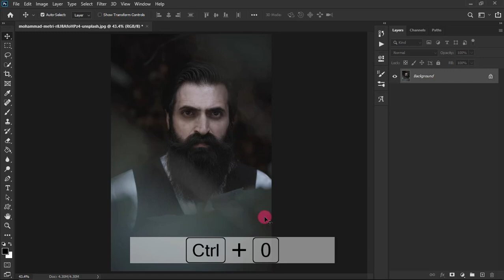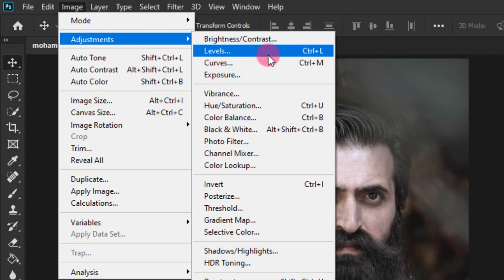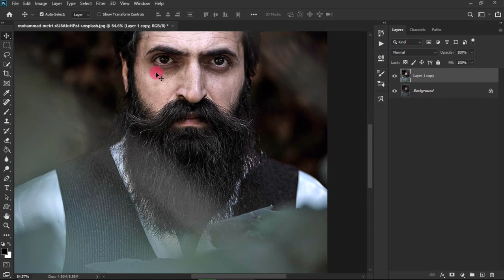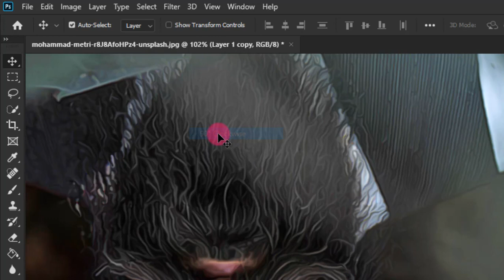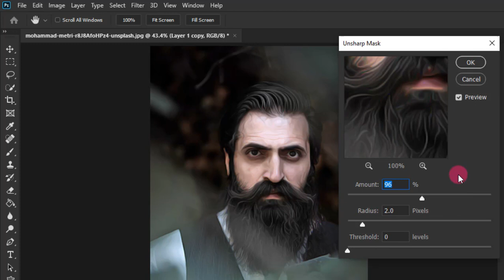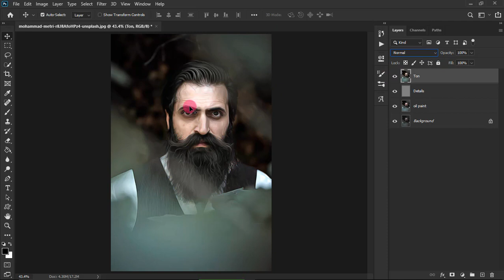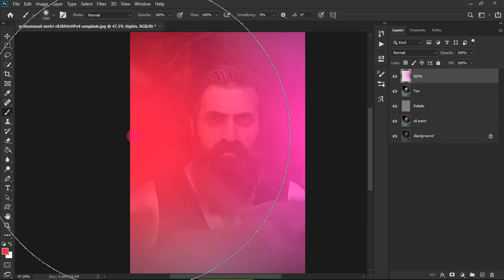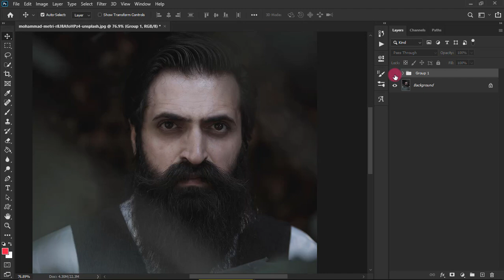Turn photo to Oil painting | Photoshop tutorial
Hello again
Welcome to this new Photoshop tutorial, in this tutorial you will learn how to turn photo to oil painting effect, using Adobe Photoshop, without oil paint filter.